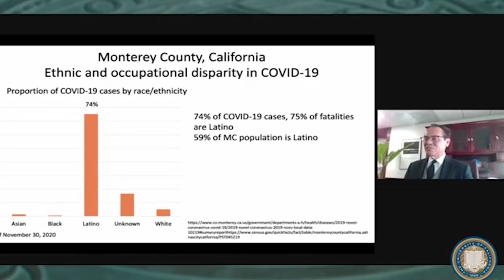The Spread of COVID-19 among Farmworkers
The UC Berkeley School of Public Health and Clinica de Salud del Valle de Salinas announced the results of a new study revealing the extent to which farmworkers have been excessively burdened by COVID-19.

Anisha Chandy reports.